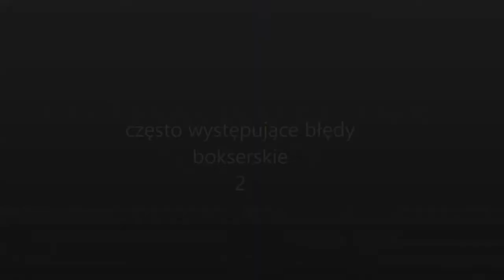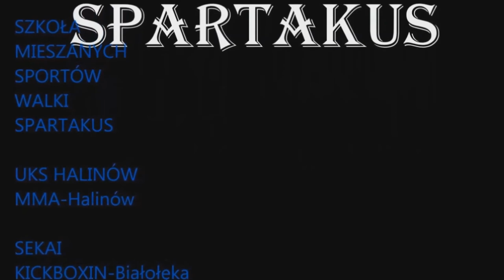Często występujące błędy bokserskie 2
Lekcja - 11 Często występujące błędy bokserskie 2